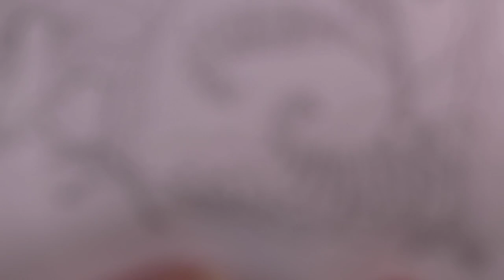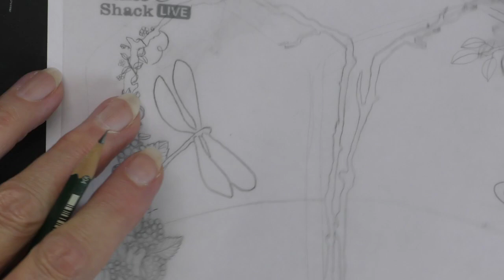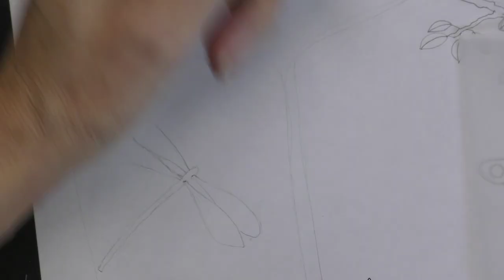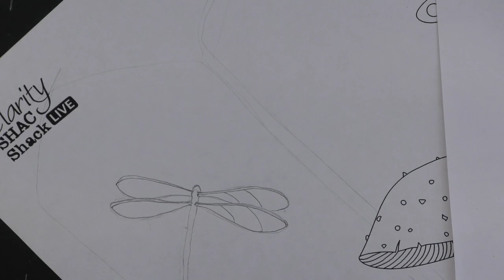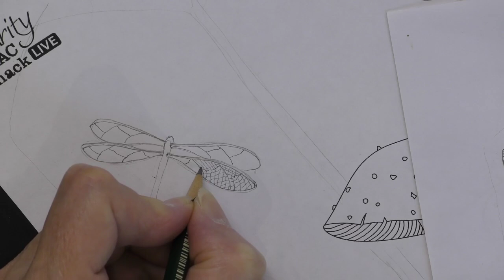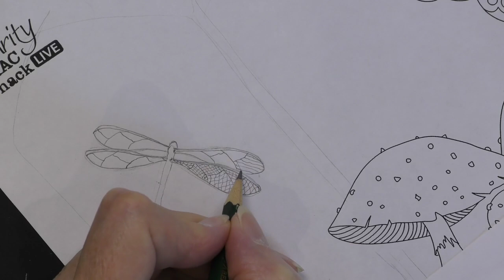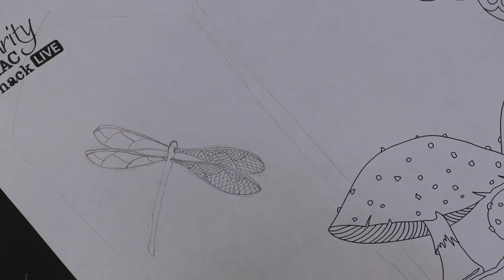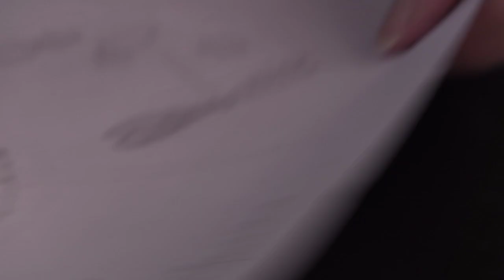🔴 Clarity LIVE from the SHAC Shack - Episode 79 - Woodland Honeysuckle Day 3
Let's add a dragonfly to the mix!